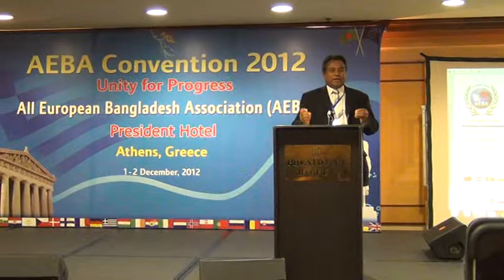AEBA 1-2-2012-ATHENS..MOHAMMAD RIPON FAKIR